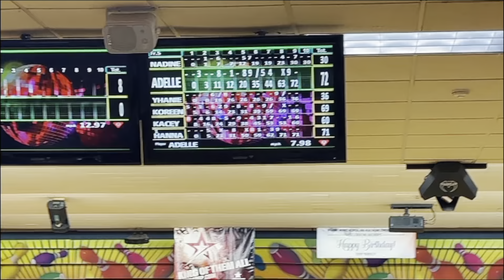Family day bowling/ shopping 🛍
Family and friends bowling 🎳